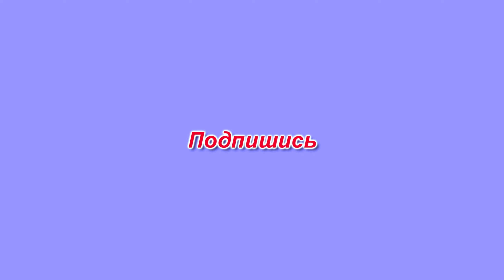Как очистить УНИТАЗ от ИЗВЕСТКОВОГО НАЛЕТА и МОЧЕВОГО КАМНЯ! СУПЕР МОЩНЫЙ СПОСОБ! Секретный способ!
Привет друзья! Сегодня я поделюсь СУПЕР МОЩНЫМ  СПОСОБОМ  как очистить УНИТАЗ от ИЗВЕСТКОВОГО НАЛЕТА и МОЧЕВОГО КАМНЯ!  Этот способ очень простой, но МЕГА эффективный!  Секретный способ борьбы с налётом на унитазе!

Как прочистить унитаз
Как прочистить унитаз от известкового налёта
Как прочистить унитаз от мочевого камня
Как избавиться от ржавчины в унитазе
Как прочистить канализацию

Пользуйтесь на здоровье!!!

Помощь на развитие канала//Credit Agricole/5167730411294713
Help for channel development//Credit Agricole/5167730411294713
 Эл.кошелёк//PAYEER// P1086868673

КАК ПОЧИСТИТЬ СТОК В ВАННОЙ :

 • КАК ОЧИСТИТЬ СТОК...